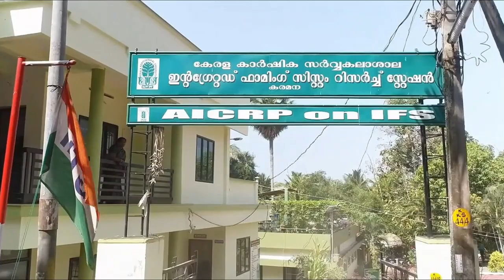IFSRS, Karamana - Krishi Arivukal VII "Vertical Farming"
Growing vegetables is gaining tremendous popularity, especially among urban dwellers. Maintaining vegetable gardens in terraces and balconies is a practical option for an urban farmer. To support such farmers, IFSRS, Karamana, functioning under the Kerala Agricultural University, has developed different  structures/models for vertical farming, each with unique features. A model terrace garden, of nearly 3 cents, maintained here, produces about 350 kg of vegetables annually by way of increased production from unit area through vertical intensification using different structures.